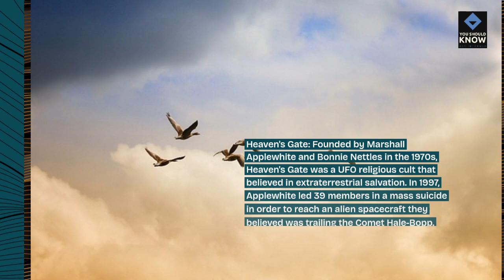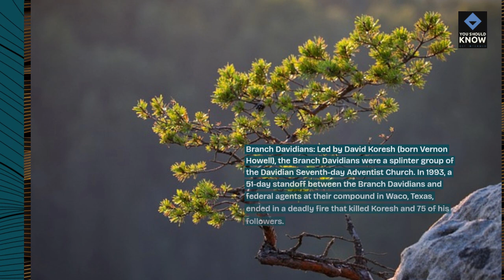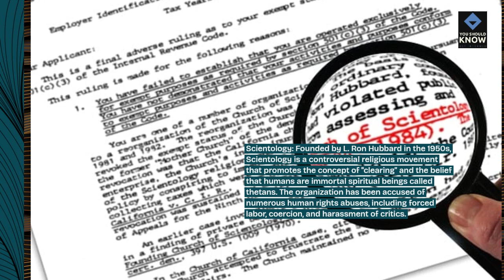Top 10 Disturbing Cults and Their Leaders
Delve into the unsettling world of disturbing cults and their charismatic leaders with these chilling tales of manipulation, indoctrination, and control. From notorious figures to lesser-known groups, these cults wielded influence over their followers with devastating consequences.